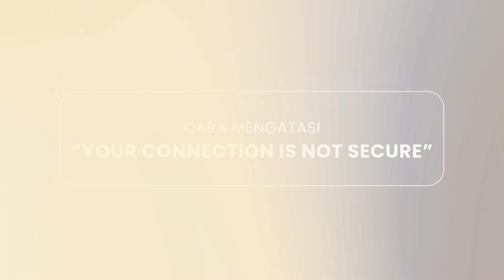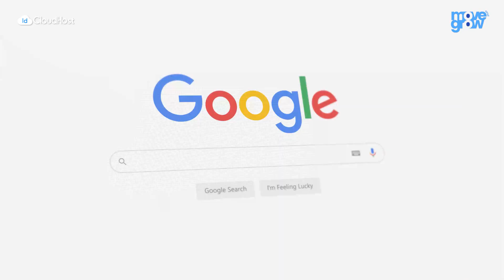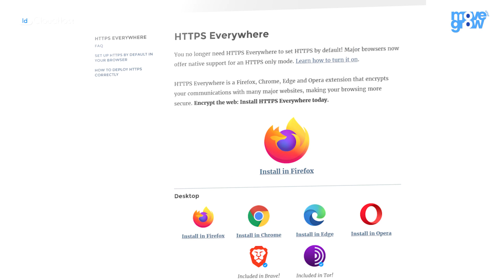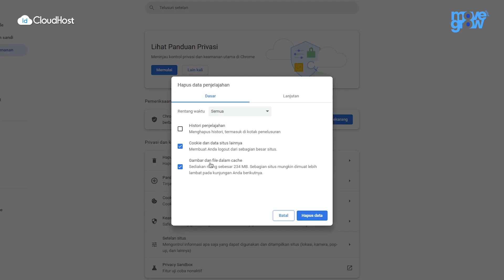Cara Mengatasi “Your Connection is Not Secure”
Kamu pasti pernah mengalami dan mendapatkan pesan “Your connection is not secure” saat browsing di browser? jangan khawatir dulu cloudizen, karena di video ini akan diberikan panduan langkah demi langkah tentang cara mengatasi masalah ini. Disini akan fokus cara mengatasi “Your connection is not secure” pada browser seperti Google Chrome, Mozilla Firefox, dan browser lainnya.

Ikuti cara di video ini, supaya masalah ini dapat diatas. Jadi, tonton video ini hingga selesai ya! Kalau mau tips dan informasi seputar teknologi lainnya, kamu bisa langsung mengunjungi disini